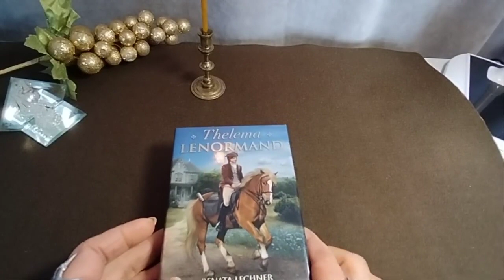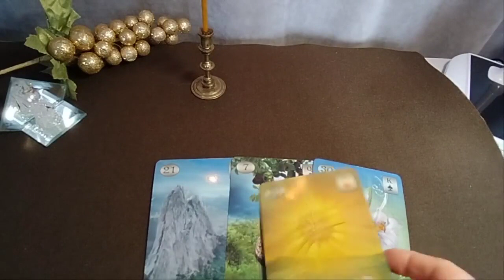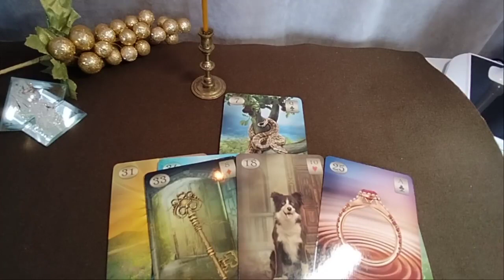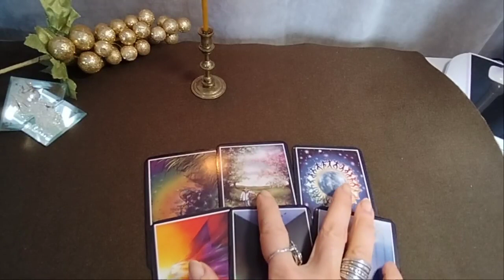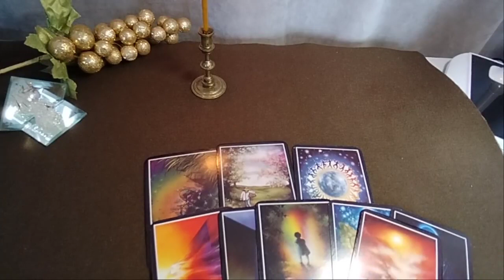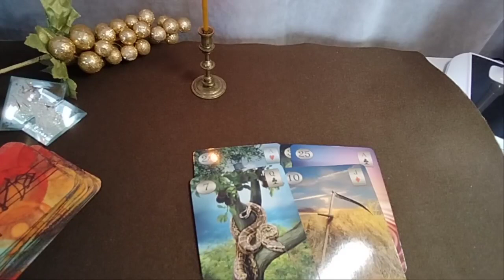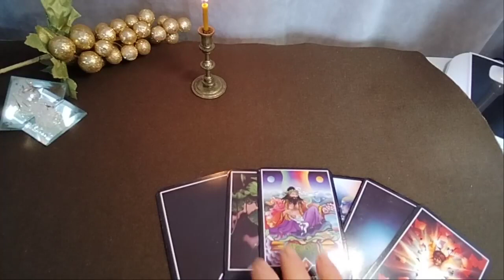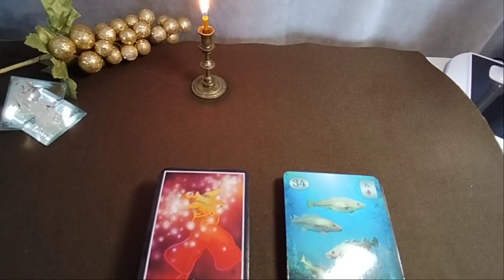ვინ ნაღვლობს თქვენს გამო?/რას ამბობენ თქვენზე?/რა ხდება თქვენგან შორს რაც არ იცით? – 2 ვარიანტი✨🃏✨